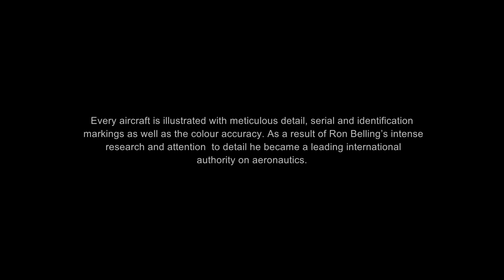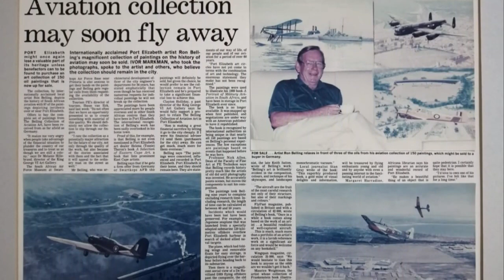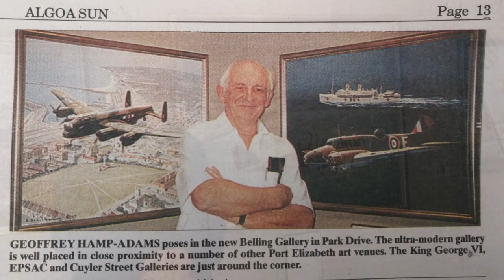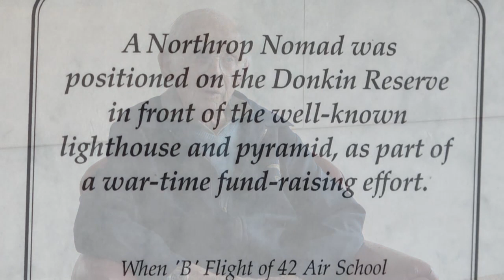Ron Belling Military Aviation Collection: In Conversation with Geoffrey Hamp-Adams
Welcome to the GFI Art Gallery, my name is Anna Stewart and I am the gallery manager. The gallery’s first Curator, Geoffrey Hamp-Adams is joining me today, and he will be sharing his knowledge about the Ron Belling Collection that has been housed in our gallery since 2000. As a result of an article published in the Sunday Times stating that the collection was about to be sold, and shipped off to Germany, it became a cause of concern to the Gutsche Family, that this would have resulted in artwork of an historical note to be irretrievably lost. With the acquisition of the collection in 1998, the Family undertook to set up the facility and exhibition as it is today.

This beautiful Gallery with its internationally renowned aviation art is open to all communities in Port Elizabeth, and aviation "buffs" and enthusiasts worldwide.